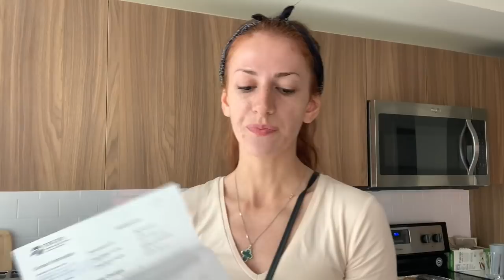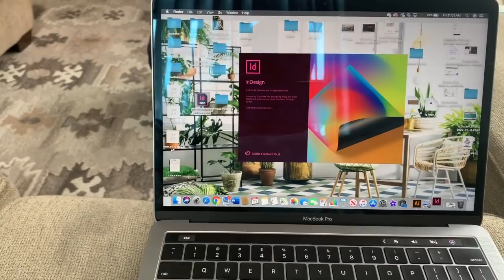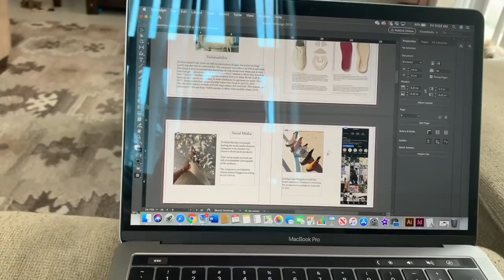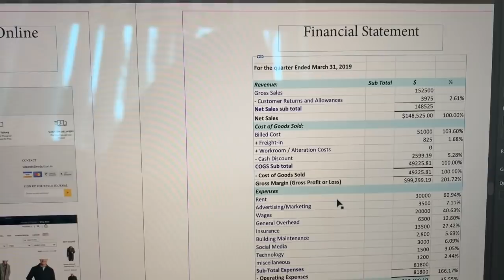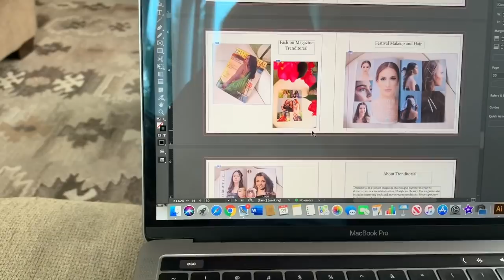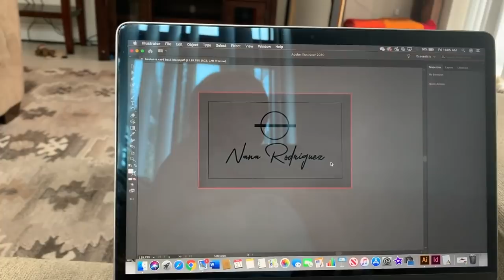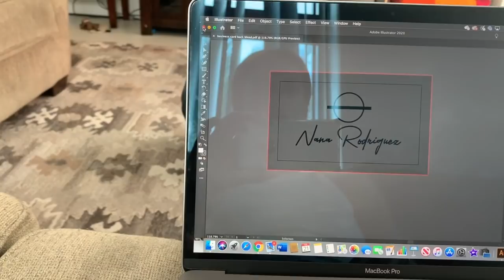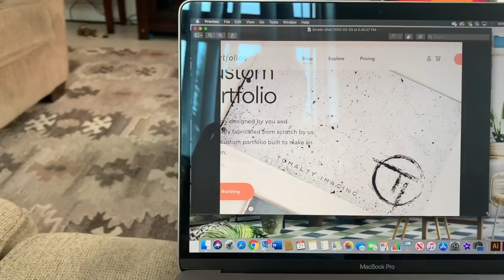VLOG: Fashion Show, პორტფოლიო, ბიზნეს ბარათი, CV and more...